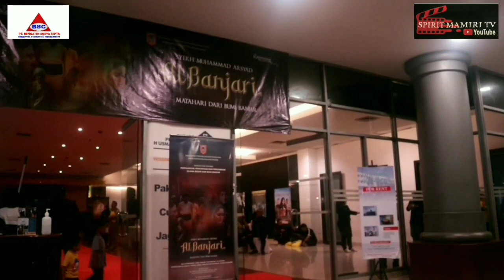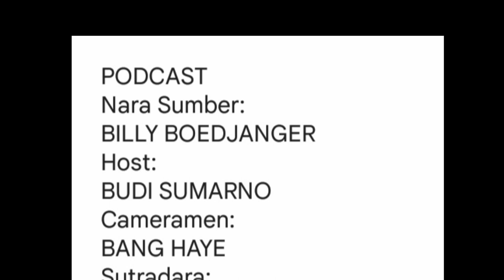Wawancara Pemeran Utama Film Syekh Muhammad Arsyad Al-Banjari II Billy Boedjanger@Spirit Mamiri TV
Wawancara Pemeran Utama Film Syekh Muhammad Arsyad Al-Banjari di Gedung Pusat Perfilman Usmar Ismail Kuningan Jakarta Selatan pada bulan Desember 2022. Adapun aktor pemeran utamanya adalah Billy Boedjanger. Pada kesempatan itu dilaksanakan pula nonton bersama pemutaran perdana film tersebut yang juga di hadiri oleh Gubernur Kalimantan Selatan sebagai produser filmnya.Selamat menyaksikan.@Spirit Mamiri TV